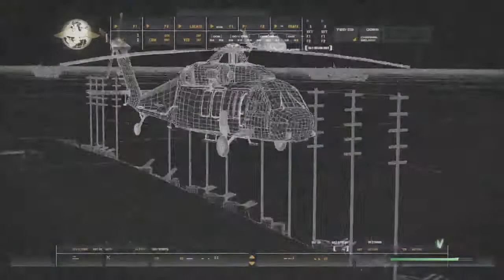FR(Test-Rapide#4) Call of duty: moderne Warfare Remastered(PS4)(HD)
La flemme d’écrire une description.